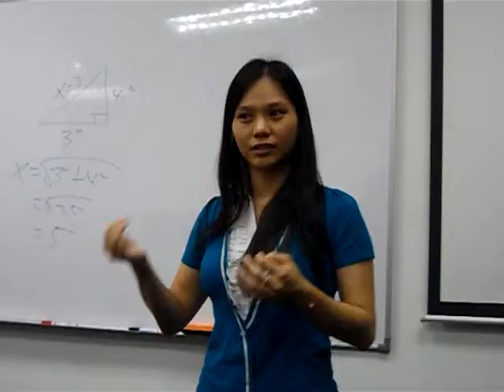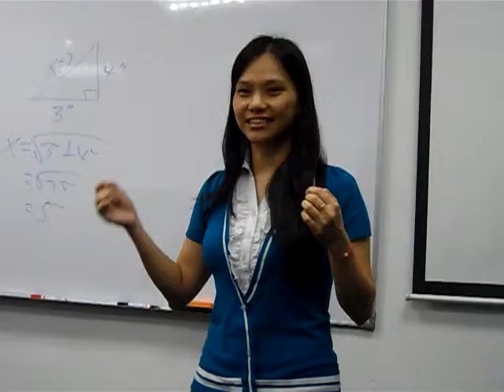Public Speaking Practice nicole kidman 1